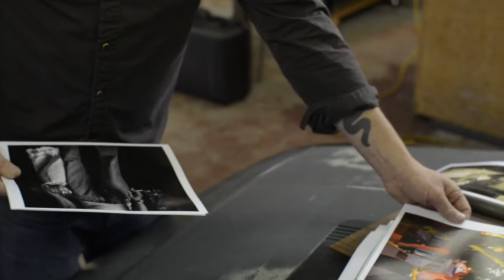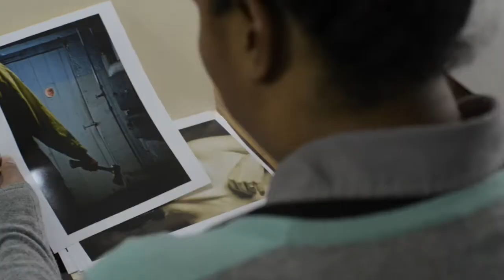Images that Speak Volumes Blu Hartkopp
Selections from my show "Images that Speak Volumes" that first appeared on January 9th 2014  at Mike's Camera as part of the Wheat Ridge Cultural Commission "Meet the Artist series". It's an interactive show that continues to grow with each showing. I welcome you comments! - Blu Hartkopp